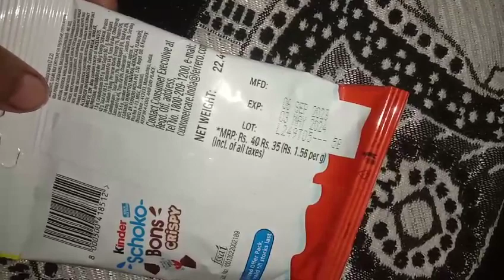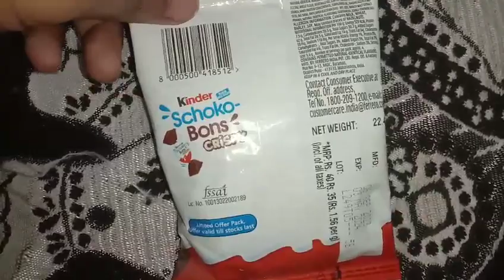Review:- Kinder Schoko Bom CRISPY|| Chocolate Bomb